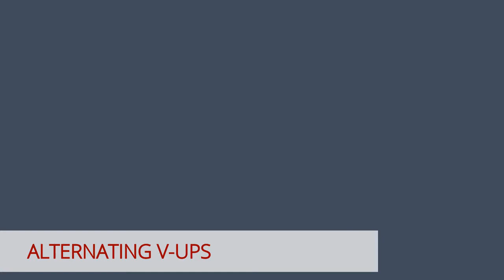Quarantined? Do KAATSU At Home - Core Exercises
With 56-year-old aesthetician and former USA Swimming national team member Tina Newman of Costa Mesa, California using her KAATSU Cycle 2.0 and KAATSU Air Bands at home.

KAATSU can improve blood circulation and improve muscle tone.  KAATSU is the Original BFR (Blood Flow Restriction).  Invented in Japan, with products engineered and designed in Southern California, KAATSU Global is the pioneer in the emerging BFR market.  The carefully controlled, easy-to-use pneumatic KAATSU bands automatically and safely optimizes blood circulation for muscle tone, strength, mobility, rehabilitation, and recovery.

The KAATSU Air Bands inflate and deflate in a patented sequence based on algorithms that are optimal for each user, no matter their age or physical abilities.  KAATSU protocols are convenient, easy-to-do, and time-effective.  KAATSU equipment offer unparalleled performance, precision, and safety for users of all ages, fitness levels, and walks of life - and can be used anywhere anytime to help you Recover Faster, Rehab Stronger and Perform Better.

website to learn more about BFR, Blood Flow Restriction, BFR exercise, BFR science, and KAATSU protocols and how KAATSU differs from B Strong, Delfi Portable Tourniquet System for Blood Flow Restriction, Smart Cuffs, and other BFR brands and low-cost occlusion bands.

The primary differences between KAATSU and the other BFR bands is:​

(2) different pressures can be simultaneously used on different limbs
(7) KAATSU is sold worldwide to people up to the age of 104